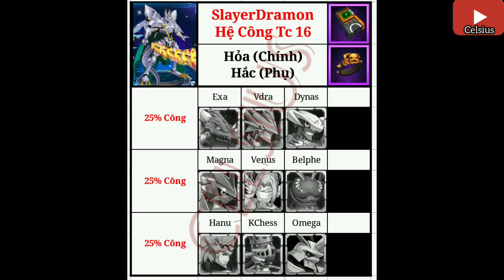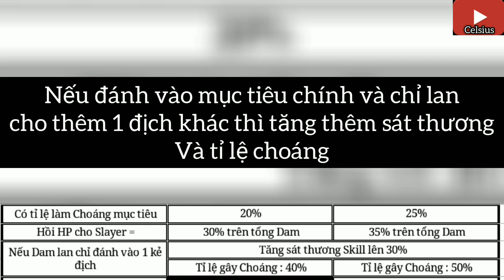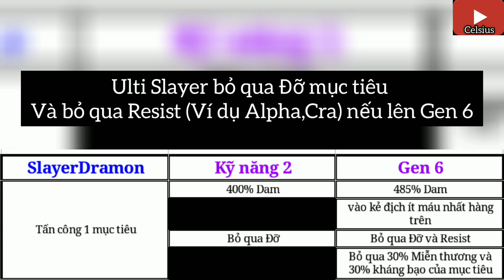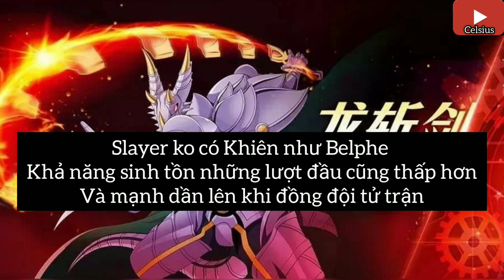Liên Quân Thần Thú - Thông tin kỹ năng kèm Gen của SlayerDramon (Hạt nhân team Hỏa)